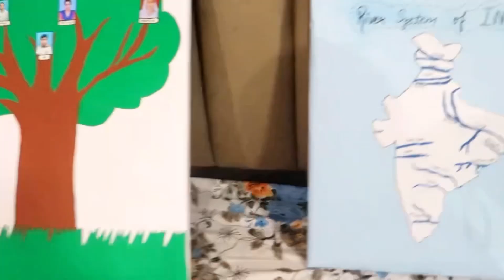*REALISTIC* day in my life🌱 | VLOG 349